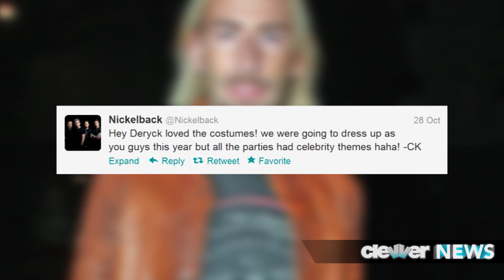Deryck Whibley Pokes Fun of Avril Lavigne and Chad Kroeger for Halloween!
Derek Whibley dresses as Avril Lavigne for Halloween, Chad Kroeger fights back!
Deryck Whibley vs. Chad Kroger. The Halloween feud that everyone is talking about!
Hey hey guys -- happy Halloween week and thanks for tuning back in to Clevver News.
Avril Lavinge's EX-hubby Deryck Whibley  used Halloween weekend as an opportunity to take a swipe at her former flame and NEW fiancé.
Deryck dressed up as Avril -- rocking her signature hoodie and rainbow streaked hair, while his current girlfriend, Ari Cooper, dressed as Chad Kroger.
Now -- Kroger didn't take too well to theie costumes.  He took to Twitter to totally diss Deryck.  He said QUOTE: "Hey Deryck loved the costumes! we were going to dress up as you guys this year but all the parties had celebrity themes haha! -CK"
If you'll remember, Whibley and Lavigne filed for divorce back in 2009 and news of her engagement to the Nickleback rocker surfaced this August.
Now, I want to hear from you -- are you team Deryck and Ari on this one, or team Chad and Avril?
Leave me your thoughts by commenting below and then make sure you like this video, favorite it -- and most importantly, SUBSCRIBE to the channel, because well, we love having viewers like you.